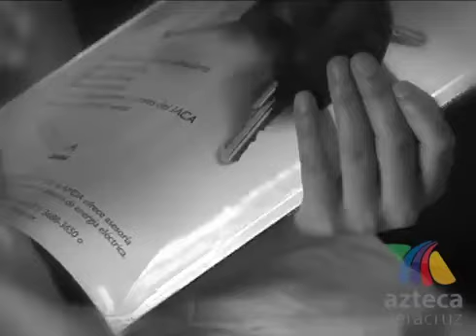LEYENDA LA NIÑA PANTEON